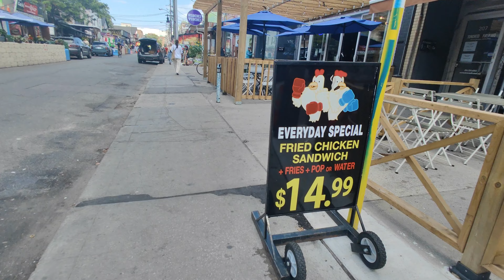kensington market walk SUN SEPT 1 CANADA